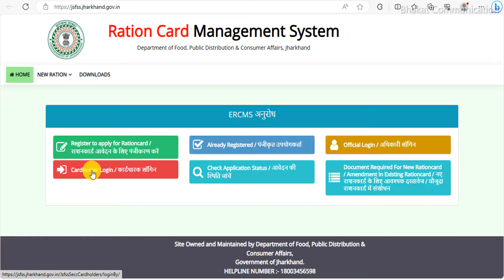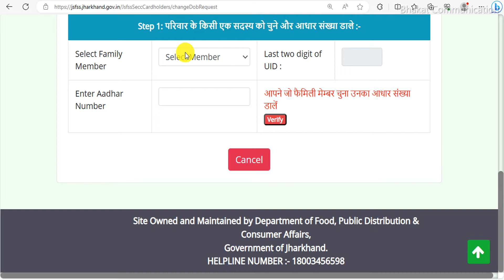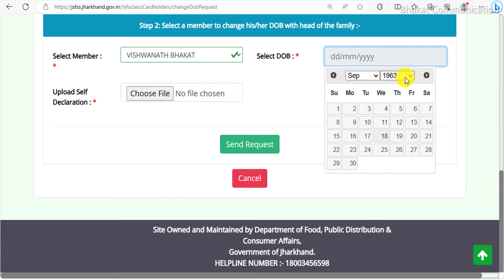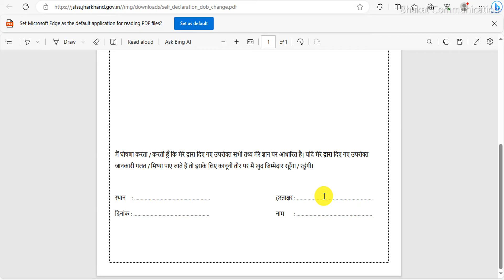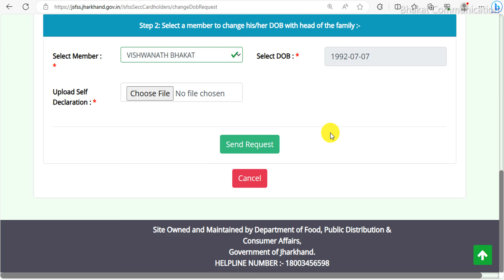Jharkhand ration card main date of birth Kaise change Karen | d.o.b change jharkhand ration card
👉 📣About this video- jharkhand ration card mein date of birth change kare
🙏►Some Useful Important Links◄🙏
Playlist You May Like
ration card,ration card jharkhand
change date of birth in jharkhand ration card
ration card mein date of birth change kare
how to change date of birth in ration card
how to change name in ration card jharkhand
how to change dealer in jharkhand pds ration card
ration card mein date of birth kese badle
jharkhand ration card me mukhiya kaise change kare
jharkhand ration card new update
ration card main date of birth kaise change kare